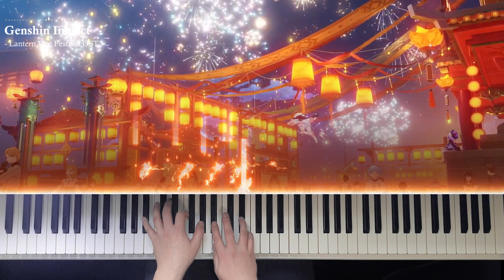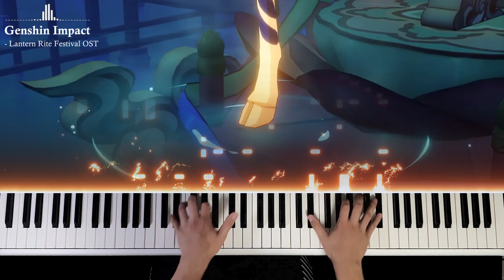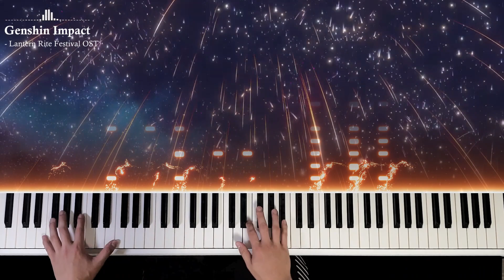원신 해등절 OST 피아노 연주 | Lantern Rite OST Piano / 原神 海灯祭 | Genshin 原神 OST [Piano Sheet]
Genshin Impact's Lantern Rite OST — [Jade Moon Upon a Sea of Clouds] #01. Liyue - Part. Lantern Rite

원신에 해등절이 돌아왔습니다!

기대와는 달리 엄청난 심부름을 시켜대서 많은 유저들이 실망을 했었는데요,
이번 해등절에는 빵빵한 보상은 그대로 두고, 여러 문제점을 개선해서 잘 내놓은 것 같네요

해등절 테마는 원신의 리월편 OST 《구름바다 위의 푸른 달》 의 첫 곡이자,
리월의 메인 테마를 장식하는 "Liyue(리월)" 의 후반부 파트로 등장합니다.

이 영상에서는 해등절 PV라고도 할 수 있는 1.3버전 PV "밤하늘을 수놓은 등불"의
인트로와 해등절 메인 테마를 결합하여 연주하였습니다.

템플릿 : 론박자막연구소